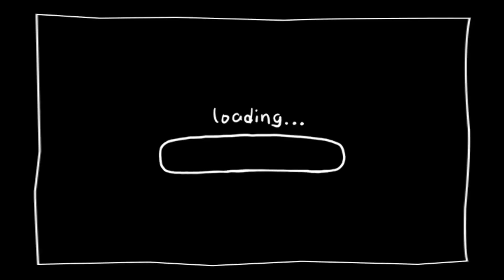MY SAUDI CROSSED THE Flock of Camels | PASAWAY SI BABA |Desertlife